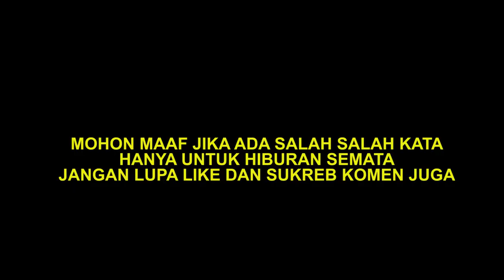LATAH LUCU NGAKAK HAMIL DULUAN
ketika pura pura hamil